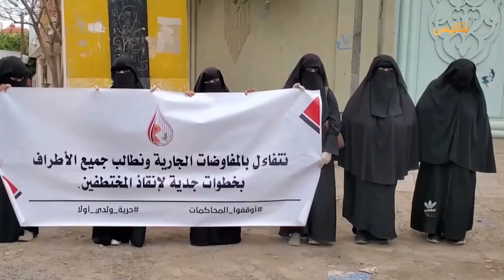موجز | 20 - 03 - 2023 | 12.00 صباحا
المليشيا تتوعد بمنع أي محاولات لاستئناف عمليات تصدير النفط بعد 4 أشهر من توقفها

وزير الخارجية الإيراني يقول إن الأزمة اليمنية شأن داخلي ويؤكد ضرورة الأمن بالمنطقة

وقفة تطالب المبعوث الأممي بخطوات جدية للإفراج عن المختطفين وإيقاف المحاكمات الحوثية
شركة هولندية تعلن بدء عملية سحب النفط من خزان صافر في يونيو القادم

تقديم شادي نجيب